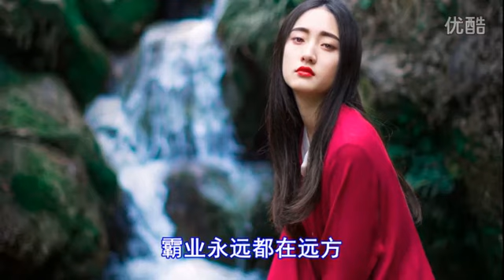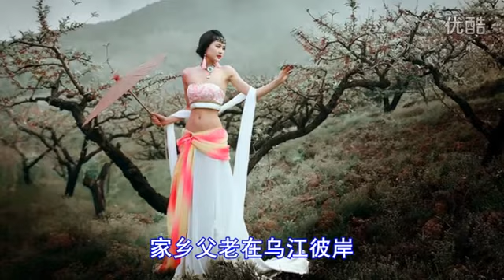何润东 霸王命 《楚汉传奇》电视剧主题曲 【八里河村民】